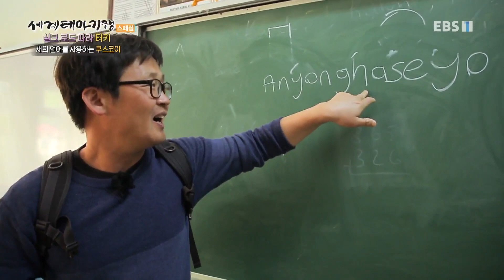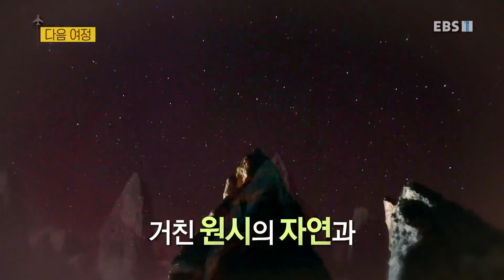세계테마기행 - 실크 로드 따라- 숨겨진 보물 상자, 터키_#003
공식 홈페이지 실크 로드 따라- 숨겨진 보물 상자, 터키,

터키 마시사의 메시르 마주누 축제,파묵칼레 유적지, 폰투스산맥의 아르데센 마을, 매 사냥군, 쿠스코이 마을의 휘파람 대화,